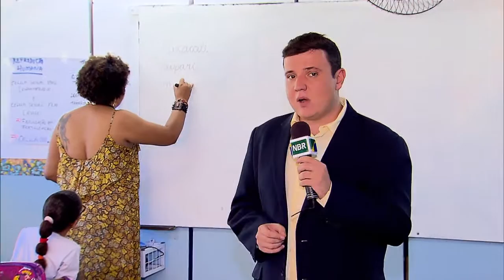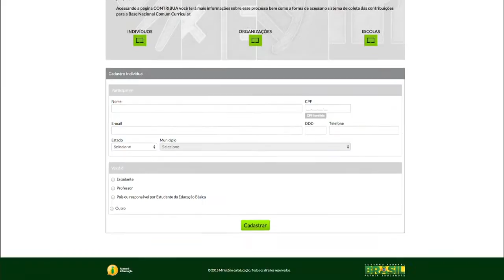Dia de mobilização nacional para debater proposta da Base Comum Curricular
NBR NOTÍCIAS - 02.12.15: O Ministério da Educação promoveu nesta quarta-feira (2) mobilização em torno da Base Comum Curricular. O dia de mobilização foi escolhido para promover, em todo o Brasil, a participação da comunidade no debate público sobre os objetivos de aprendizagem da educação básica propostos na Base Nacional Comum. A mobilização nas escolas vai até o dia 15 de dezembro. A proposta do governo federal está em consulta pública para a discussão do texto preliminar da Base Nacional Comum Curricular.